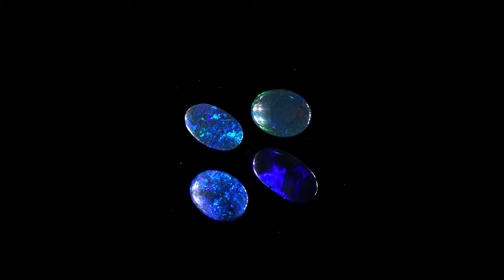1.94ct Matching Set Solid Black Opal by Anderson-Beattie.com